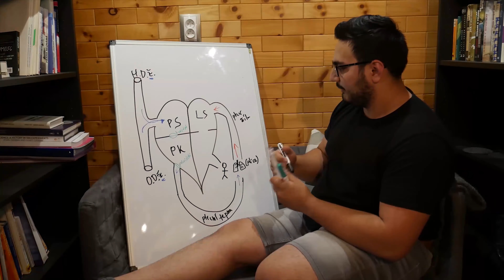Červené krvinky ...Struktura a funkce lidského těla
UPOZORNĚNÍ: Informace ve videu nemusí být 100% korektní.

Se spolužákama nás napadlo, že by bylo super natočit otázky k jedné z největších zkoušek ve druháku (Modul A). Tato videa jsou převážně pro naše osobní účely, ale někteří z vás, se kterými jsem o tom mluvil, mě přesvědčili, ať to dám veřejně, že z toho můžou benefitovat i ostatní.
Tohle video je další video ze série, tentokrát na témata:  červené krvinky, erytropoéza, struktura a funkce erytrocytu, hemoglobin, saturační křivka, metabolismus erytrocytu, anémie.

Díky za pomoc @maty_retul (instagram)

Děkuji 3.lfUK, všem svým učitelům a lidem, kteří mi předali své znalosti a zkušenosti.

Chcete podpořit tuto tvorbu?
Klikněte na Díky (superthanks) pod videem.